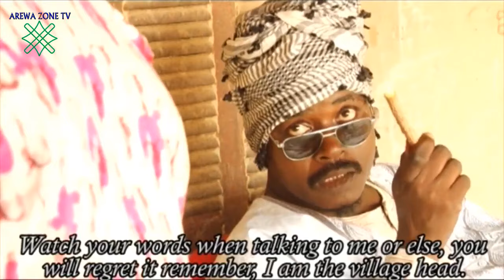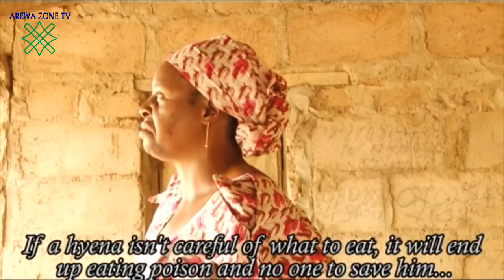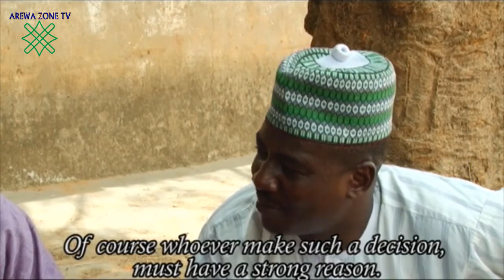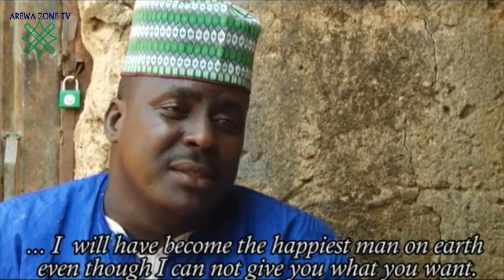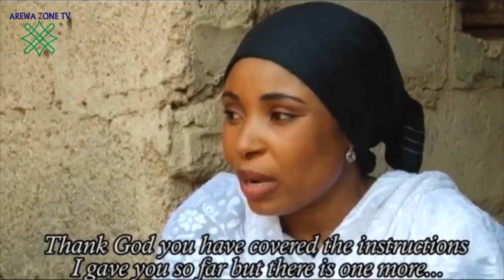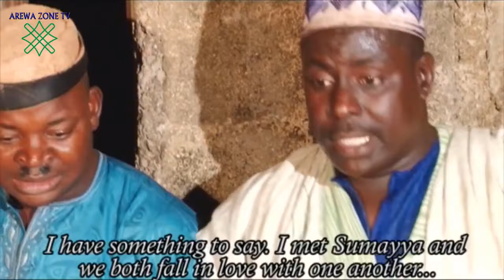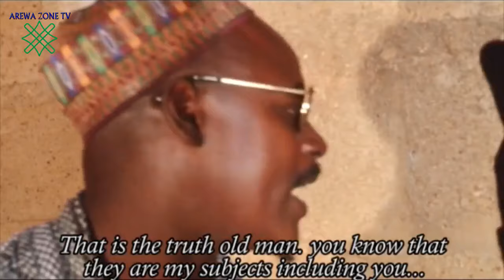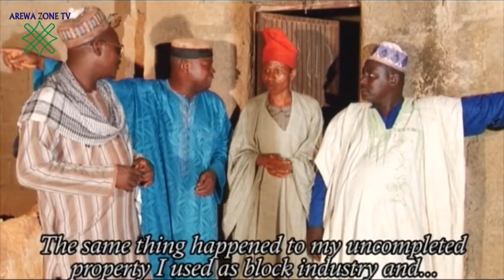Haka Ne Part 1: Latest Hausa Movies 2024 With English Subtitle (Hausa Films)